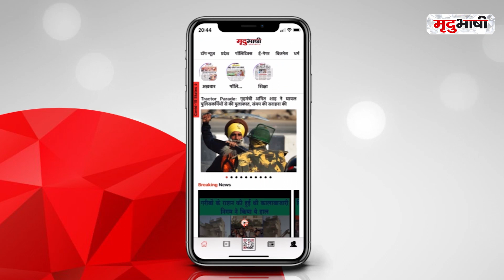Ujjain में बना Corona GuideLines का मज़ाक, Police ने की सख्त कार्रवाई | UJJAIN NEWS | Mradubhashi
कोरोना के चलते एक ओर जहां लोग अपनी लगातार जान गवा रहे हैं, वहीं कुछ लोग ऐसे भी हैं जिन्होने इस जानलेवा महामारी को मजाक बना रखा है। कुछ ऐसा मामला उज्जैन में देखने को मिला जहां पिता के 12 वें के कार्यक्रम में बेटे ने भीड़ जमाकर रखी थी।